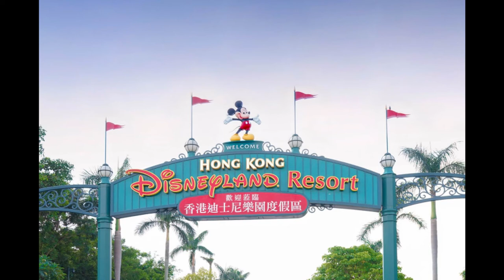Top 4 Hotel Reviews and Travel Tips for Hong Kong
A review of hotels, attractions, and places of interest in Hong Kong. We look at and review 4 hotels, 4 must see places, and we give tips on etiquette, and travel ideas on how to get around Hong Kong during your stay.